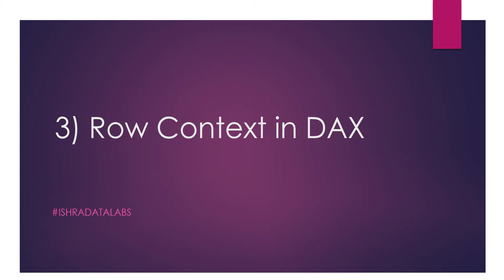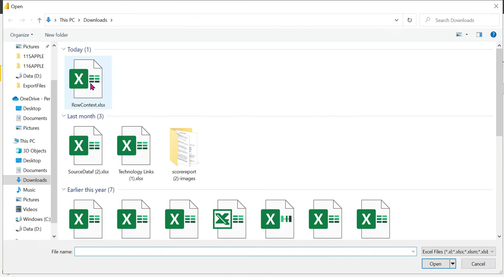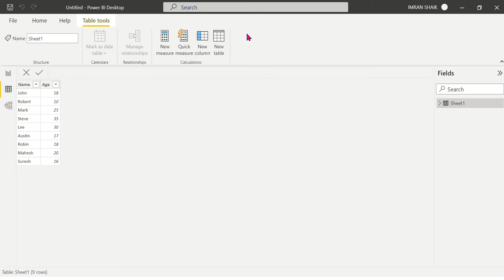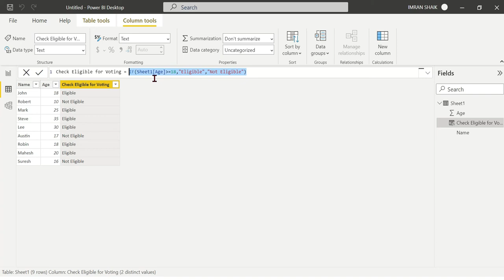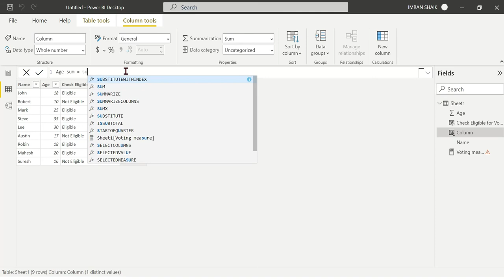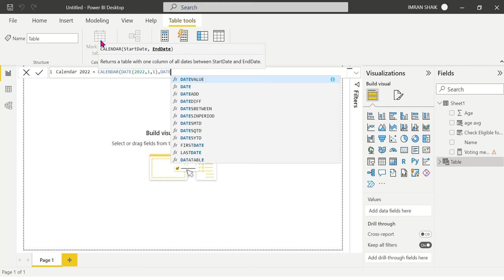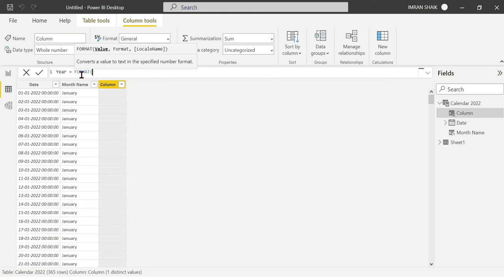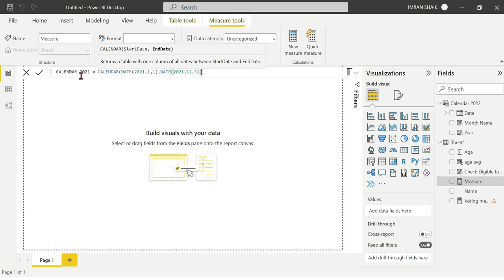3) What is Row Context in DAX Telugu | Power BI Telugu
This Video is all about row context in dax and explained about demo